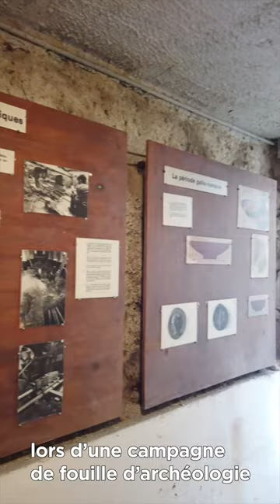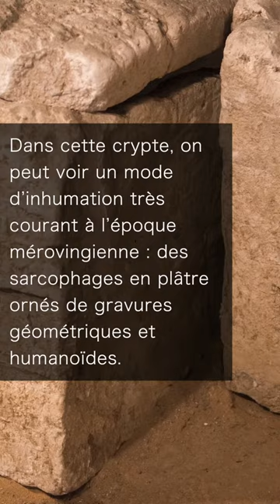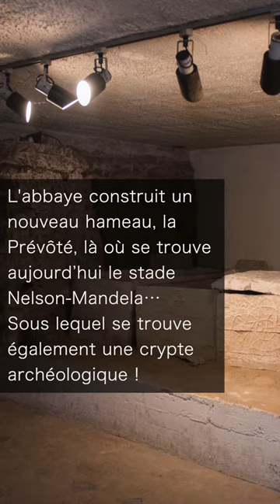[Ici c’est La Courneuve] La crypte archéologique sous l'église Saint-Lucien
À l’occasion des Journées européennes du patrimoine le 18,19 et 20 septembre prochain, La Courneuve vous fait découvrir des lieux insolites. Aujourd’hui, on vous emmène dans la crypte archéologique sous l'église Saint-Lucien datant de l'époque mérovingienne.

👉 Vous souhaitez visiter en vrai ? pour retrouver toute la programmation des Journées européennes du patrimoine.